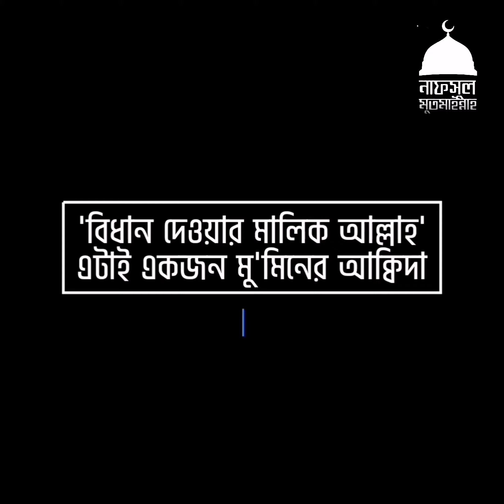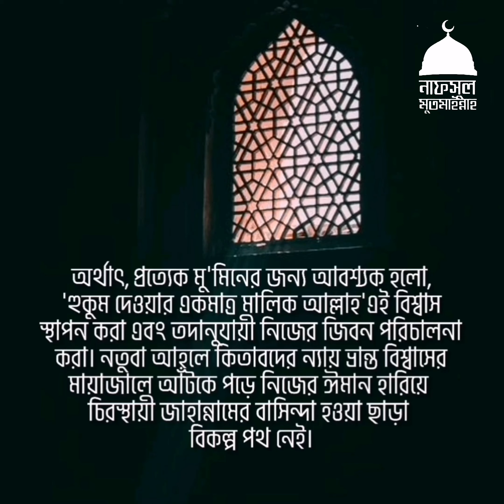'বিধান দেওয়ার মালিক আল্লাহ' এটাই একজন প্রকৃত মু'মিনের আক্বিদা।শায়েখ সালিহ আল মুনাজ্জিদ (হাফি)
'বিধান দেওয়ার মালিক আল্লাহ ' এটাি একজন প্রকৃত মু'মিনের আক্বিদা।
শায়েখ সালিহ আল মুনাজ্জিদ
অনুবাদ : নাফসুল মুতমাইন্নাহ টিম

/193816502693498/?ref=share